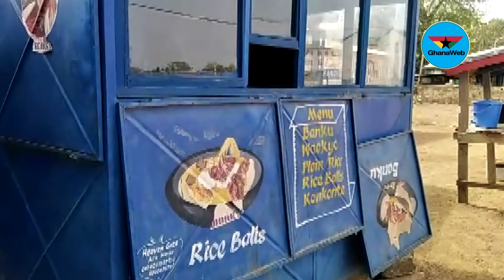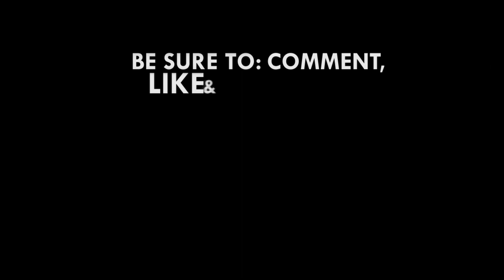Food joints, other businesses at C K Tedam Univ. folding up due to pandemic